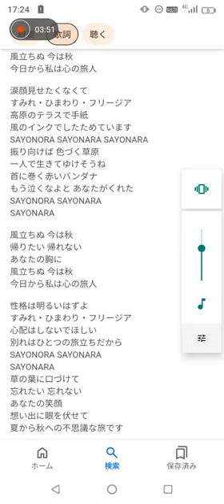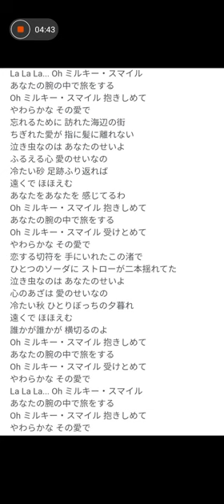今朝の美淑女朝ご飯♥️太らない④毒抜き💓